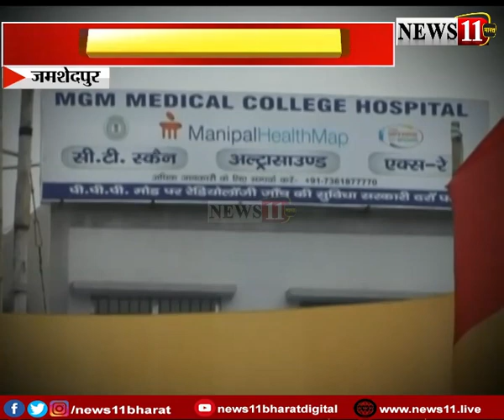स्वास्थ्य मंत्री बन्ना गुप्ता ने पेश की मानवता की मिसाल, देखें